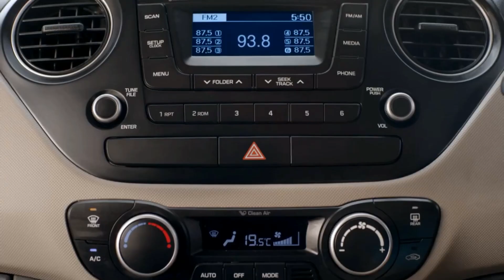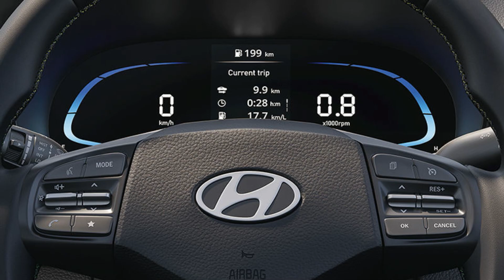New Hyundai Exter 2023 Launch Date | Price list Sunroof 1.2 l Kappa Petrol 4Cylinder engine With CNG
What is the price of Hyundai Exter?
Does Hyundai Exter have sunroof?
What is the mileage of Hyundai Exeter?
What is the price of Hyundai Exeter Road in Bangalore?